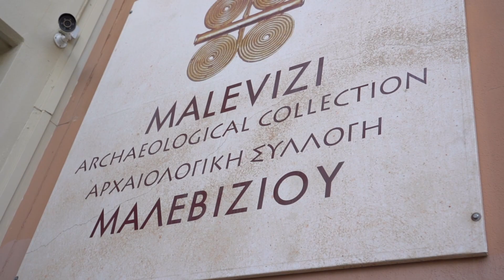Ο Κωνσταντίνος Μακριδάκης παρουσιάζει την υποψηφιότητα του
To Κανάλι του Maleviziotis.gr στο Youtube